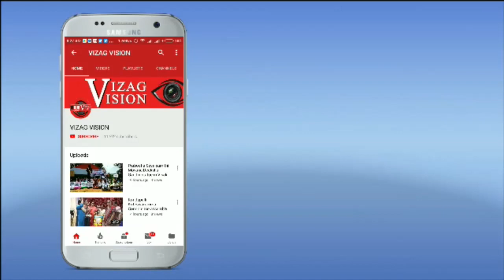Pushpa Abhishek Vaikuntha Ekadashi 500 kg Flowers at Iskcon, Visakhapatnam,Vizagvision..